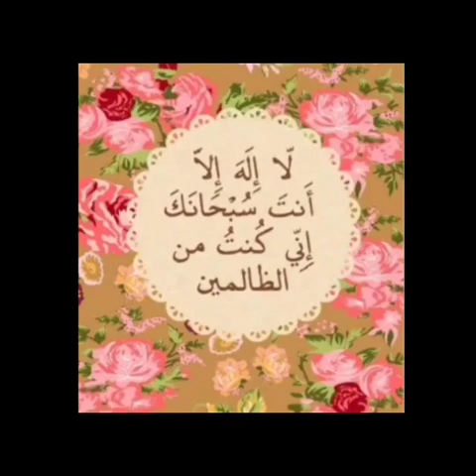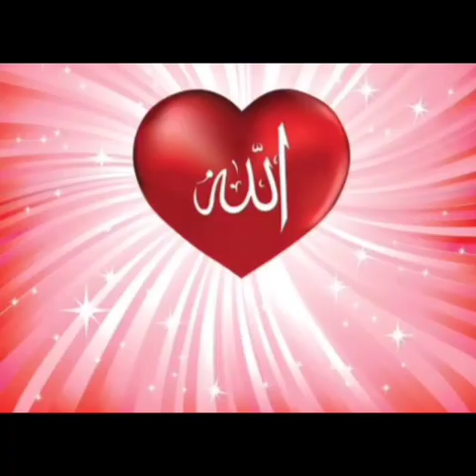Mouthum hayathinum udamasthane/മൗതും ഹയാതിനും ഉടമസ്ഥനേ /singer jayachandren